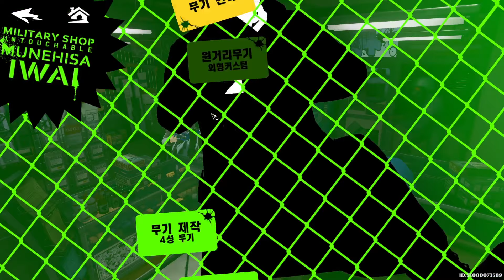DO THESE 7 THINGS IF YOU ARE STUCK!! PERSONA 5 THE PHANTOM X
Be the first to experience Persona 5 The Phantom X! In this video I explain what all you could do on the daily to progresss quickly!!
Persona 5 The Phantom X will be available on the 18th of April!
Consider Jumping Into Our Discord!
Timestamps
0:00 - Intro
1:03 -  KEEP RETRYING & COMBINING
2:53 - Make Use Of Friend Units!
4:34 - Persona Mixing
6:56 - Activites/Confidants
8:47 - Upgrade Gear
11:47 - Mementos
12:56 - Velvet Room
13:48 - Ending